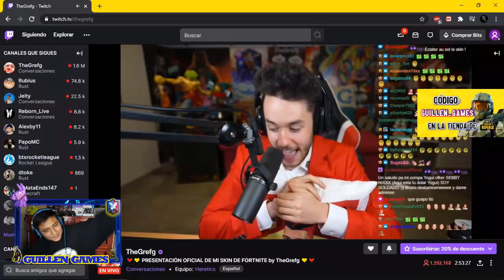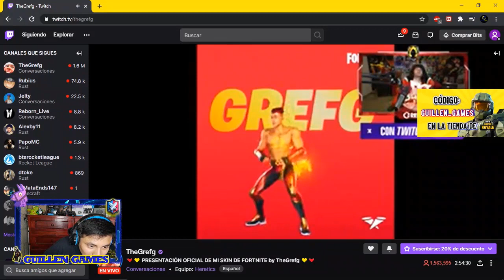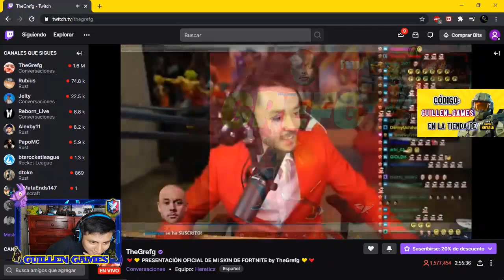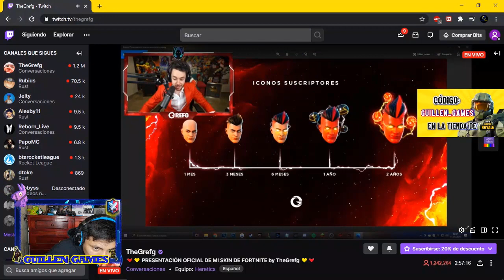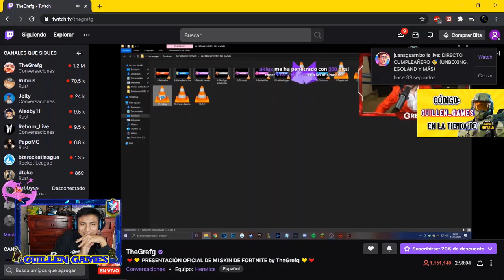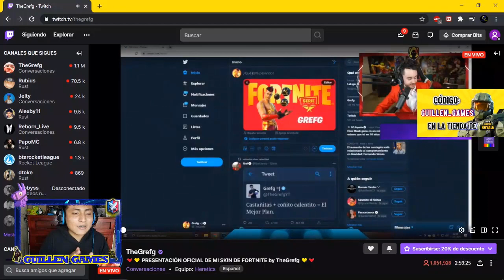REACCIONO AL BAILE DE THEGREFG🕺🏻 EN VIVO CON SU NUEVA SKIN EN FORTNITE! + Nuevos Emotes en su Twitch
Y BUENO GENTE POR ULTIMO EN EL DIA DE HOY LES DEJO CON MI REACCION AL BAILE DE THE GREFG, LOS AMO A TODOS!
Gracias amigos :)